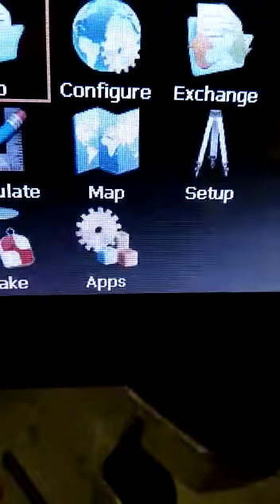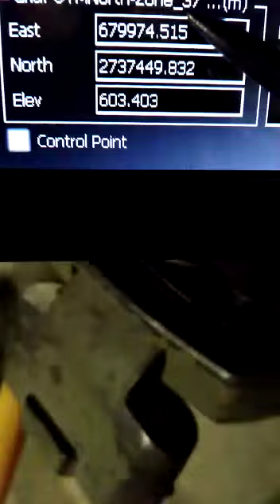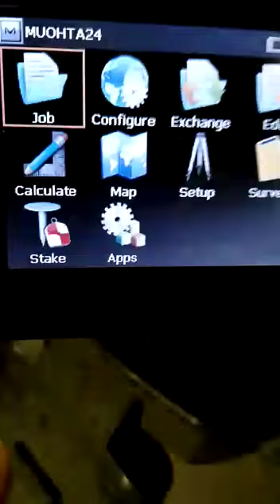How transfer data Topcon DS 101 series